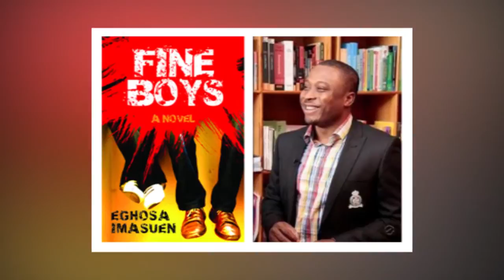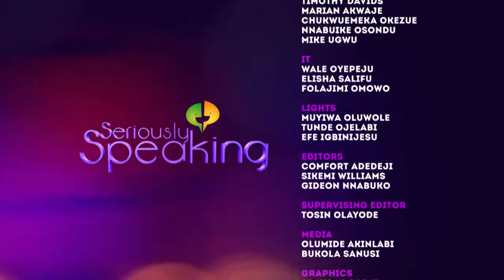Cultivating The Reading Habit| Seriously Speaking.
Watch and be inspired as Martin Udogie, Eugene Tachie-Menson, and Eghosa Imasuen give insight into the importance of being an ardent reader.